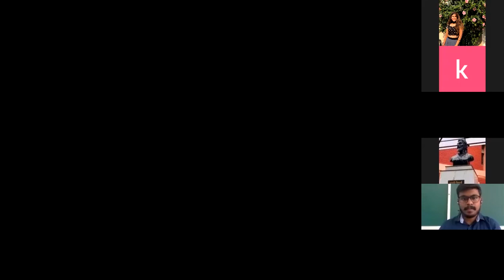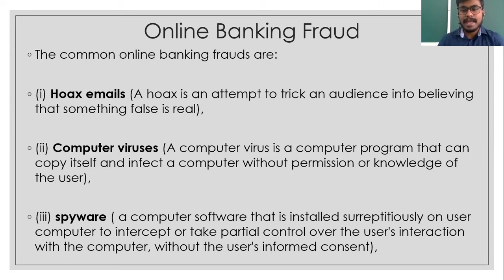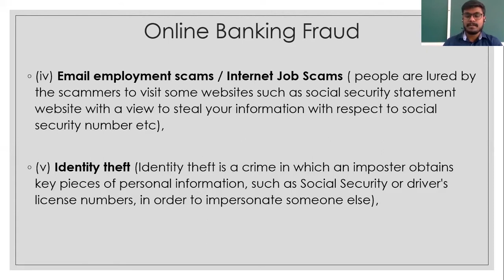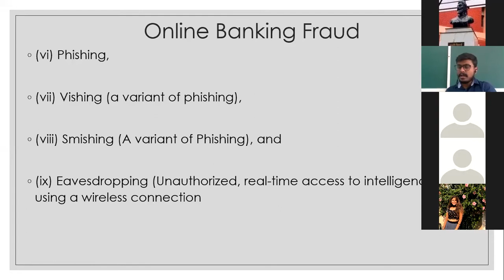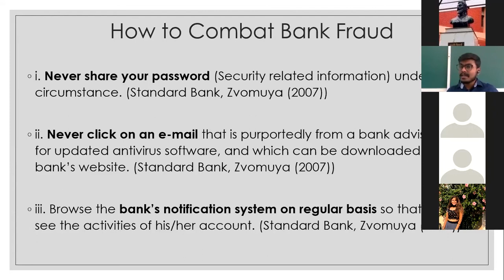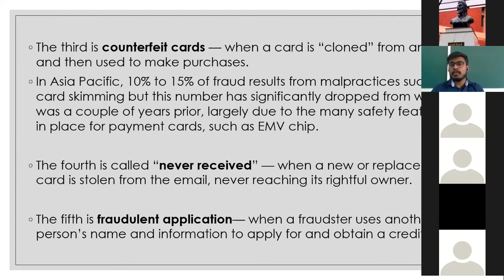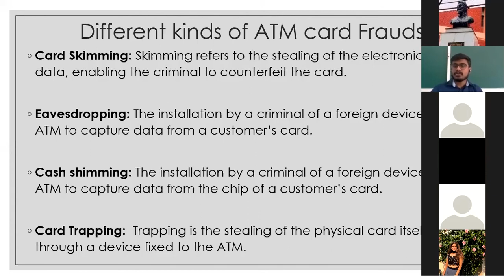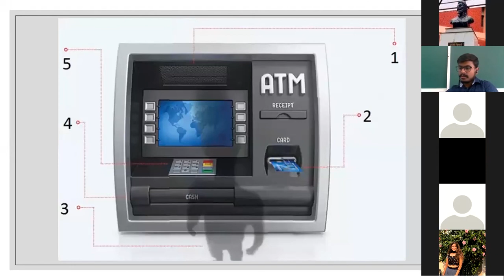Identifying and Inhibiting Online Embezzlement, Alumni Relations Cell, Shivaji College, DU.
“ Injustice anywhere is a threat to justice everywhere”-[Martin Luther King, Jr.]

Greetings from Alumni Relations Cell,
Shivaji College👩🏼‍💻

Vipin Vijay Nair is an Alumnus of Shivaji College. He has done his BBE from Shivaji College, University of Delhi, and his Master’s in Criminology from LNJN National Institute of Criminology and Forensic Sciences, GGSIPU.

He is currently working as Lecturer and an In-service doctoral scholar at Jindal Institute of Behavioral Sciences, O.P Jindal Global University. He had been awarded the * University Silver medal for his academic and research vigor from *LNJN National Institute of Criminology and Forensic Science. He has also  been awarded with a  silver medal for the Best Scientific Research paper at the 38th  National Conference of Indian Society of Criminology in 2015.
He has immense knowledge of Victimology, Criminology, Penology, and Criminal Justice System. He is dedicated to contributing inter-disciplinary work in the field of victimology and criminology by working on articles, essays, and research papers.
He‘ll be deliberating on the topic - Identifying and Inhibiting Online Embezzlement.

A product of Zoom.